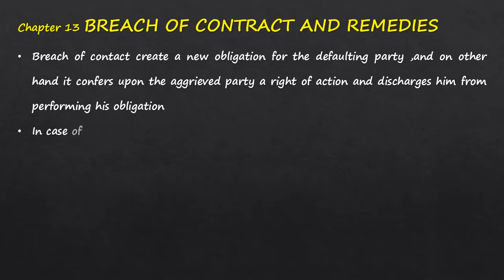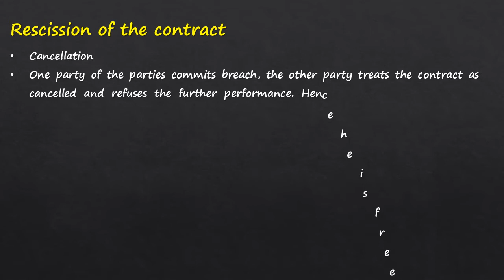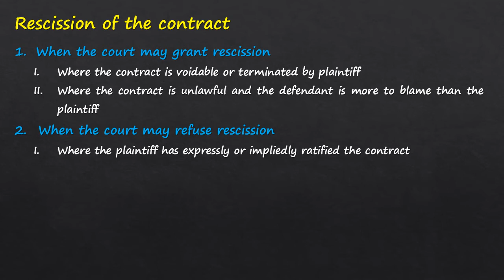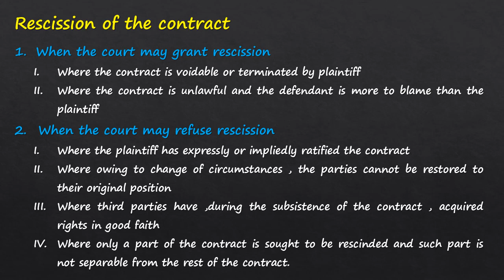Breach of contract and Remedies | part 1